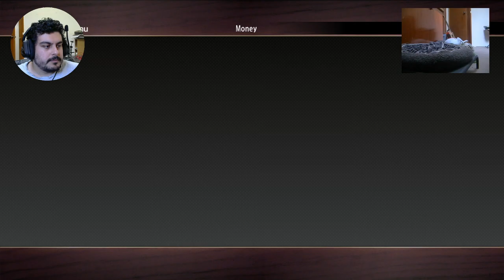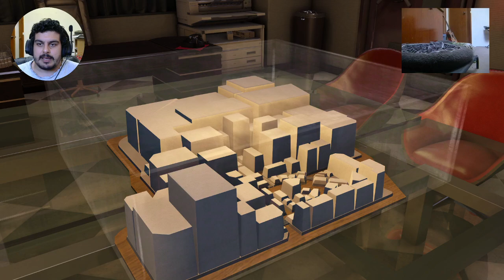Tingles Plays Yakuza 0 Part 36